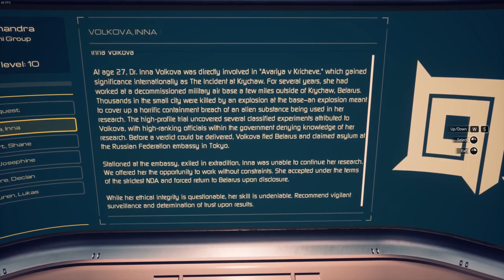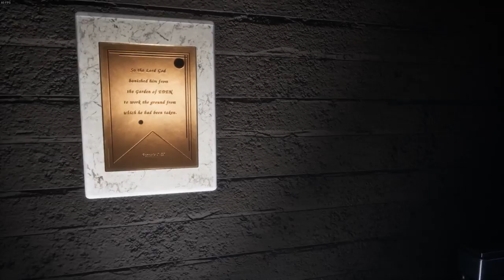MOONS OF MADNESS | Icarus | Ep 9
A mysterious signal has been recorded coming from the red planet…

The message confounded Orochi scientists. Their analysts broke it down and determined it was of
intelligent origin. Orochi management immediately concluded that the discovery was too sensitive for
public knowledge and moved to keep it hidden. In secret, the corporation began construction
of Trailblazer Alpha, a state-of-the-art Mars research outpost designed to identify the true nature of the
message.

You are Shane Newehart, an engineer stationed at Trailblazer Alpha and your security clearance means
you are completely unaware of the existence of the mysterious signal. Your job is simply to keep the
lights on until the transport ship Cyrano arrives bringing with it a new team to take over your duties.

Soon you discover strange and unusual setbacks. Crucial systems are malfunctioning, the greenhouse is
filled with a strange mist and the rest of your team has yet to return from their EVA mission.
Things are starting to fall apart.

You begin seeing and hearing things that aren’t there. Visions, hallucinations – or is that even what it is?
Is this real… or are you slowly descending into madness?

Experience true cosmic horror
With your only hope of rescue hundreds of thousands of miles away, you will be forced
to explore the real-world fears of isolation and paranoia, enhanced with supernatural elements
and cosmic horror. Terrifying visions and monstrous apparitions will make you question what is
real and what is not as the very fabric of reality threatens to tear at the seams.

Explore the darker side of Mars
Navigate a functioning Mars base in a game that uses non-fiction elements to immerse players
in a believable setting. Overcome obstacles using computers, electrical systems, rovers, solar
panels and more, then go beyond the outpost and explore the darker side of Mars.

Moons of Madness draws upon the rich lore and mythology of Funcom’s Secret World Legends. Both
games exist in the same thematic universe, but playing one is not a prerequisite to enjoy the other.